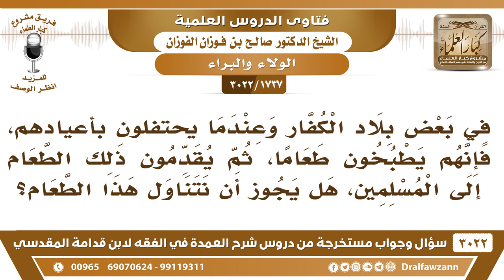[1737 -3022] إذا احتفل الكفار بأعيادهم وصنعوا لذلك طعاما فهل يجوز للمسلم أن يأكل منه إذا دعي للطعام؟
-"[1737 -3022] السؤال: في بعض بلاد الكفار وعندما يحتفلون بأعيادهم، فإنهم يطبخون طعاما، ثم يقدمون ذلك الطعام إلى المسلمين، هل يجوز أن نتناول هذا الطعام؟
الجَوَابُ: لا، لأن هذا مصنوع لعيد الكفار وأنت إذا أكلت منه وافقتهم وشجعتهم على هذا الشيء.
للاشتراك في قناة الشيخ صالح الفوزان

للاستفسار والإقتراحات والدعم
رئيس الفريق
لمشروع كبار العلماء